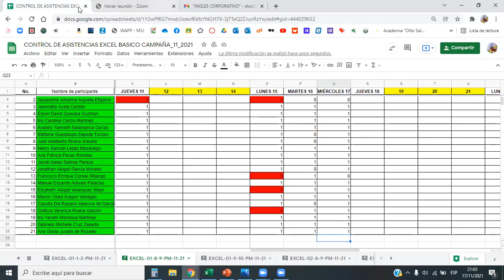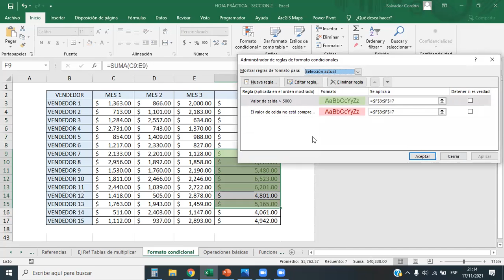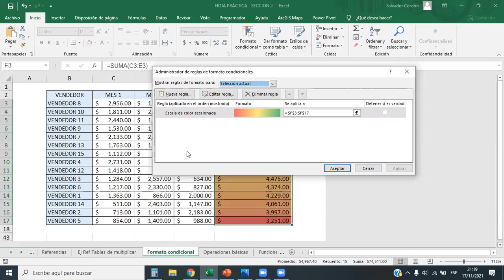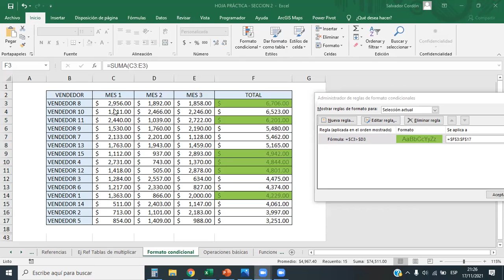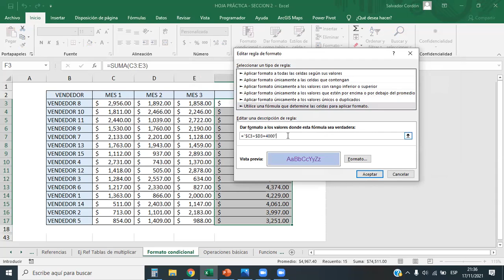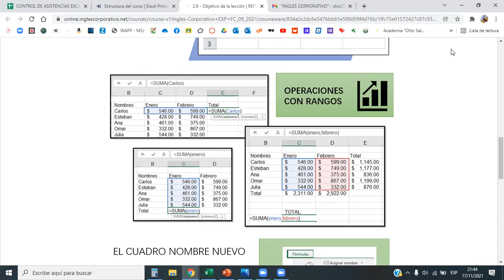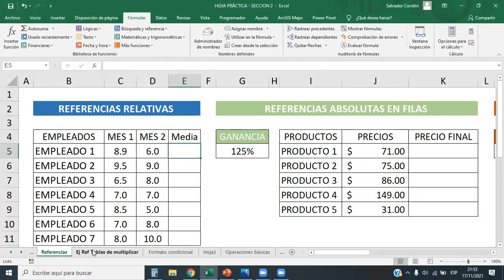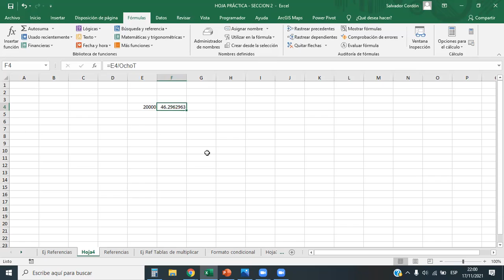Inglés Corporativo - Cuadro de Nombres - Clase 7